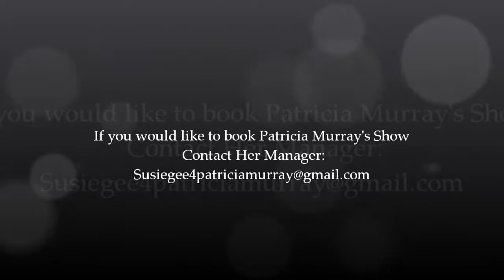Patricia Murray as Pan Am Girl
Standup comedian Patricia Murray shows off her Pan Am Girl routine